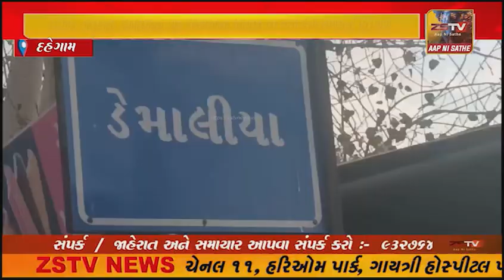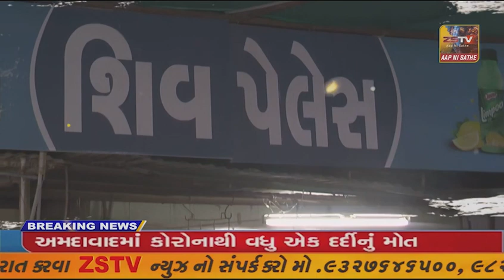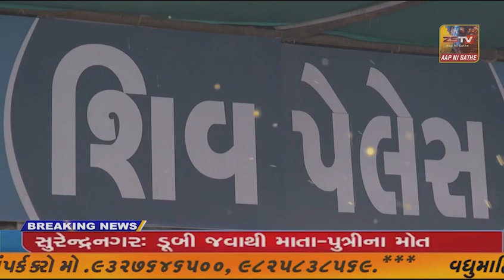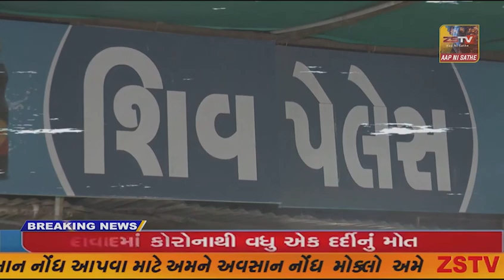દહેગામ તાલુકાના ડેમાલિયાના ત્રણ દીકરીઓના પિતાએ દેવું વધી જતા લેણદાની ઉઘરાણી વધતા સવારે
દહેગામ તાલુકાના ડેમાલિયાના ત્રણ દીકરીઓના પિતાએ દેવું વધી જતા લેણદાની ઉઘરાણી વધતા સવારે વહેલા ખેતરમાં આંબાના ઝાડ ઉપર દોરડી બાંધીને આપઘાત કર્યો